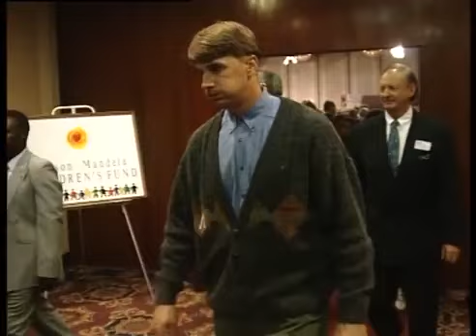Nelson Mandela Children's Fund Speech (1995)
Nelson Mandela, President of South Africa, addresses the Children's Fund in 1995. Report by Jurgen Schadeberg.

The Schadeberg Movie Company – Ref. 1444